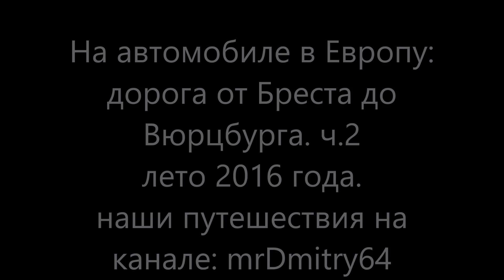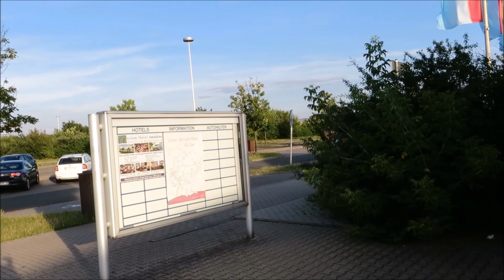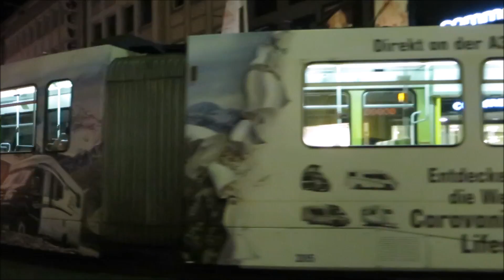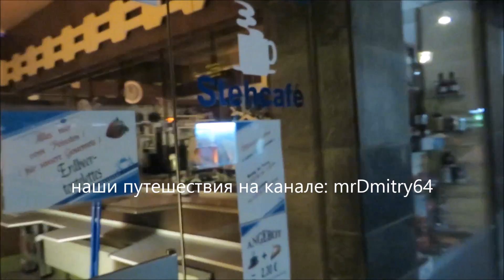На автомобиле в Европу: дорога от Бреста до Вюрцбурга. ч. 2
Проехали Варшаву и встали на скоростную дорогу в направлении Берлина.
Проходим платные участки и платим деньги. Ограничение скорости 140 км в час. По дороге останавливанмся и осматриваем площадки для отдыха.
наши путешествия на канале mrDmitry64 и сайте fotodorogi.ru